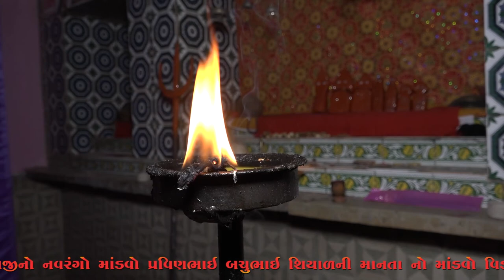સામૈયા || ખોડિયાર માતાજી નો માંડવો શિયાળ પરિવાર વડોદ || tulsi films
tulsi digital video

lable : tulsi digital
sound :
camera :

| like. share...coment .subsucribe |